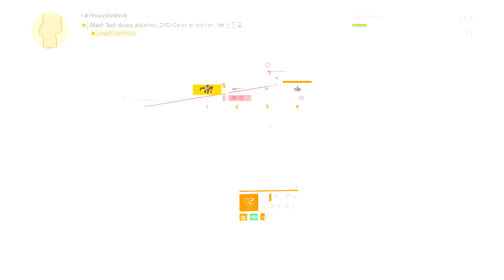STÜTZPUNKT INVASION UND ICH BEREUE ALLES ❗☢️ THE DIVISION 2 Warlords of New York Deutsch #250